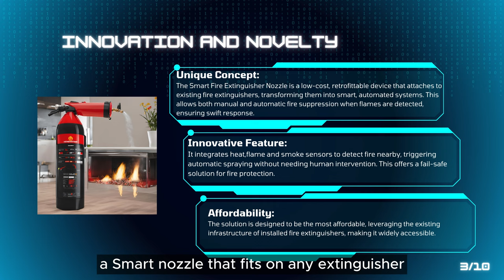Fire Guard | Make your Extinguisher Smart | Inventor Ishraq | Fire safety innovation 2024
🔥 Introducing FireGuard: Your Global Smart Fire Safety Solution! 🔥

Background & Inspiration: Imagine a fire breaking out in a high-risk area, like a server room, office, or industrial site. The fire extinguisher is there, but smoke and flames can spread too quickly, making it difficult to act in time—or worse, no one is around to use it. This dangerous scenario inspired the creation of FireGuard.

The Birth of FireGuard: Existing fire safety solutions are often either too expensive or require complex system replacements, making them inaccessible for many. That's why we developed FireGuard, a smart nozzle that can be retrofitted onto any standard fire extinguisher. Using sensors, it automatically activates the extinguisher when fire is detected in its early stages, stopping the fire before it spreads—providing continuous protection, even when no one is present.

Global Impact of FireGuard: FireGuard is designed to be a cost-effective, easy-to-install solution that can be used worldwide across various industries, from server rooms to factories, offices, and even homes. In countries where fire safety systems are costly or underdeveloped, FireGuard bridges the gap, making fire protection accessible to everyone. Its retrofitting capability eliminates the need for expensive upgrades, turning traditional extinguishers into automated fire protection systems.

Why It Matters: Around the globe, fire safety is a critical concern in businesses, factories, and households. FireGuard provides 24/7 protection, activating automatically when a fire is detected, reducing the risk of significant damage. It’s an innovative solution that addresses fire hazards in a wide range of settings—offering affordable protection for both developed and emerging markets.

Conclusion: FireGuard revolutionizes fire safety by combining smart technology with affordability. Whether you’re in a small business, large industrial facility, or a residential setting, FireGuard gives you peace of mind by stopping fires in their earliest stages, protecting lives, assets, and the environment globally.

🚨 Protect your space with FireGuard—because fire safety should be for everyone, everywhere. 🚨

FireGuard smart fire extinguisher
Automated fire protection system
Affordable fire safety technology
Retrofitting fire extinguishers
Fire safety solutions for homes and businesses
Global fire prevention solutions
Fire safety innovation 2024
IoT-based fire protection system
FireGuard for industrial fire safety
Smart nozzle fire suppression system
Continuous fire protection technology
How to prevent fires automatically
Best fire protection solution for server rooms
Fire suppression for high-risk areas
FireGuard innovation for global markets